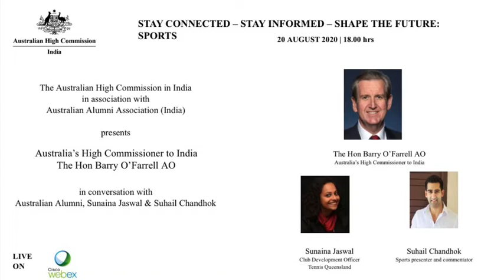Stay Connected - Stay Informed - Shape the Future: Sports | 20 Aug. 20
In conversation with the Hon Barry O’Farrell AO, Australia’s High Commissioner to India, with notable sports sector figures and Australian alumni Ms Sunaina Jaswal, Club Development Officer, Tennis Queensland and Mr Suhail Chandhok, Television presenter & Sports commentator, Indian Premier League, Pro Kabaddi League, Wimbledon Tennis, ICC Cricket World Cup. The session is moderated by Mr Patrick Mullins, First Secretary (Political), Australian High Commission, New Delhi.